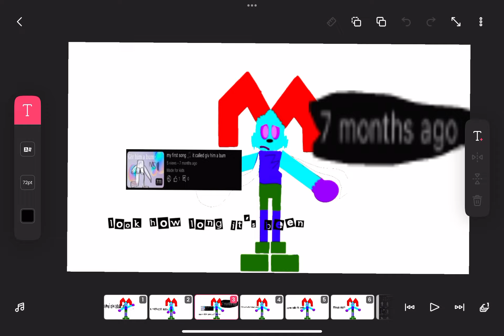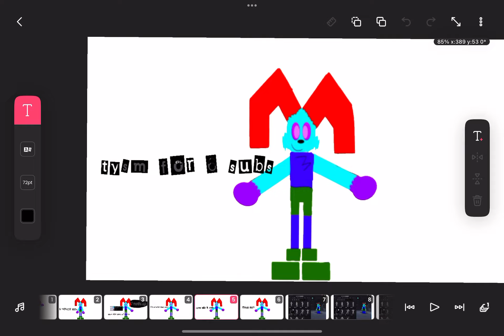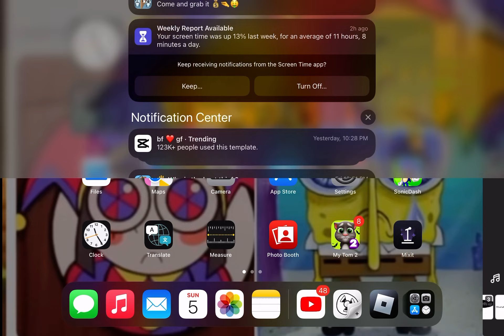I’m back!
I know it’s been a while but I’m still here 🐰🐰🐰🐰🐰🐰🐰🐰🐰🐰🐰🐰🐰🐰🐰🐰🐰🐰🐰🐰😀😀😀😀😀😀😀😀

I have a new OC his name is Rabby he is a mutated rabbit 🐰🐰